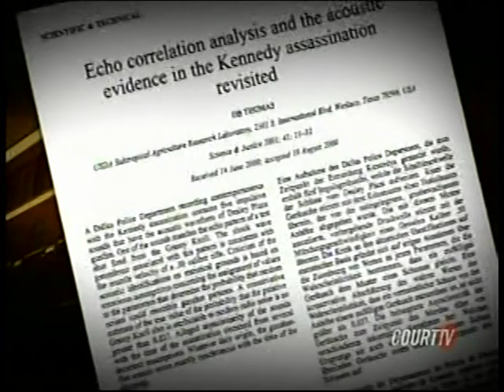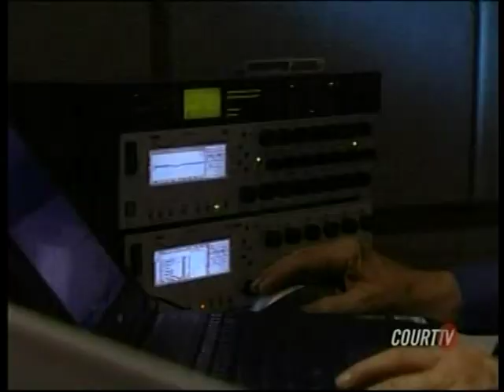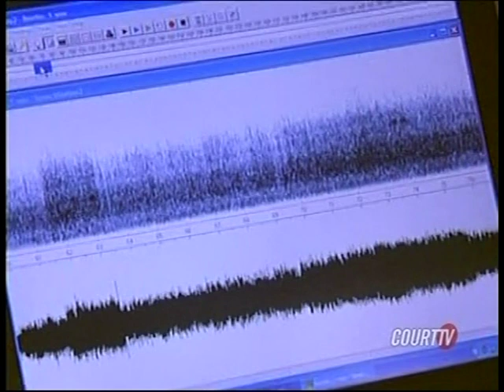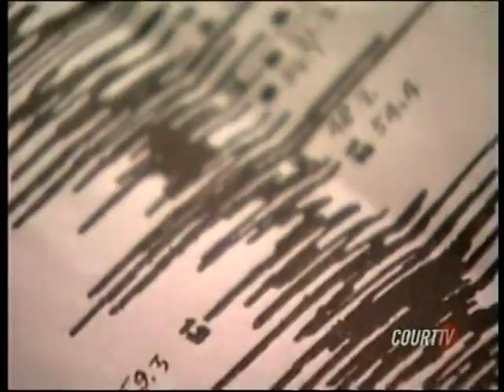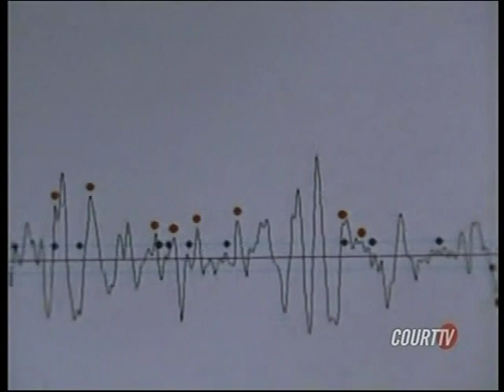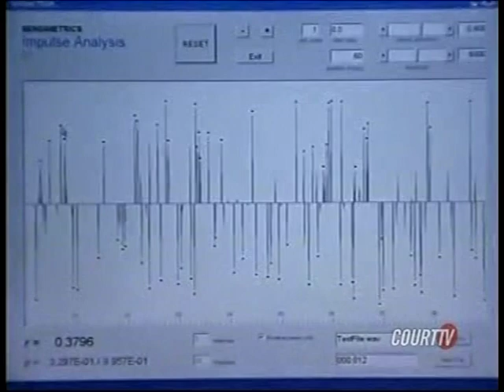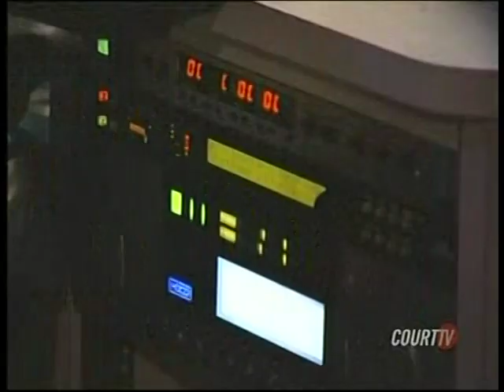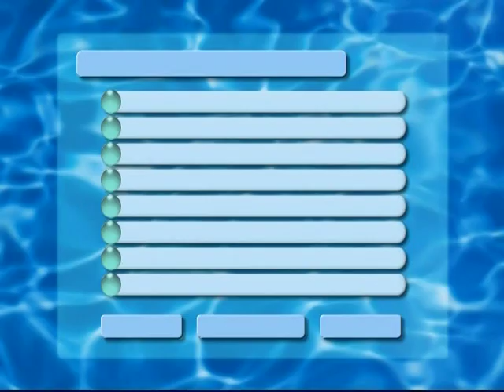Forensic Files: Investigation Reopened JFK Assassination Part 3